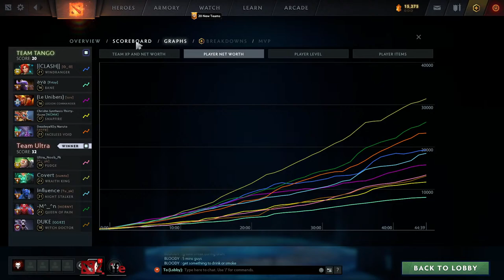Team Tango vs Team Ultra 7PM IST Lobby | Grand Finale| Goblet Of fire Tournament.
Get ready for an epic showdown as the Goblet of Fire Dota 2 Tournament. Hosted by Dota4life, this thrilling tournament promises fiery action, intense battles, and a display of exceptional Dota 2 skills.

Tournament Highlights:
🎮 Witness top-tier Dota 2 gameplay as these teams exhibit their skills and strategies.
🤖 Immerse yourself in the intense atmosphere of competition as Team Tango vs Killer Clown vie for victory.
🏆 Experience the thrill of the Goblet of Fire tournament, where every move counts and every decision shapes the outcome.

Get ready to witness the clash of the Team Tango vs Team Ultra – only at the Goblet of Fire Dota 2 Tournament!

Best regards,
[Dota4Life]